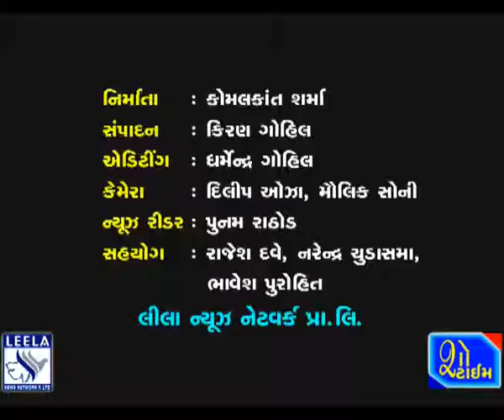ભાવનગર પોલીસ વિભાગ દ્વારા બાળકો માટે ચિત્ર સ્પર્ધા યોજાઈ